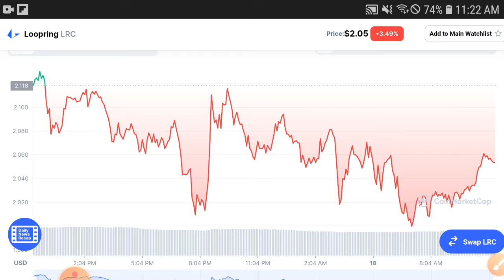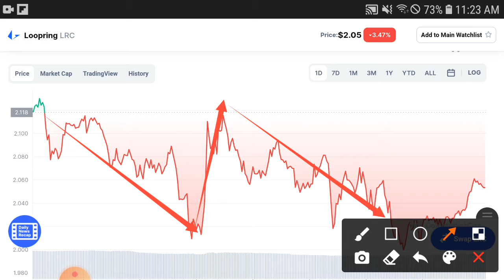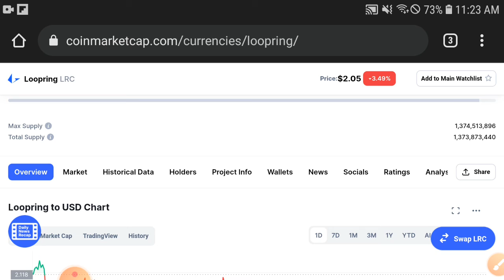Loopring Happy Day || Loopring Price Prediction! LRC Today Updates